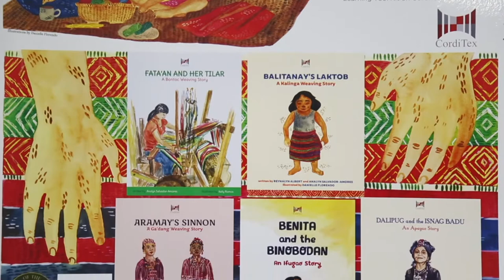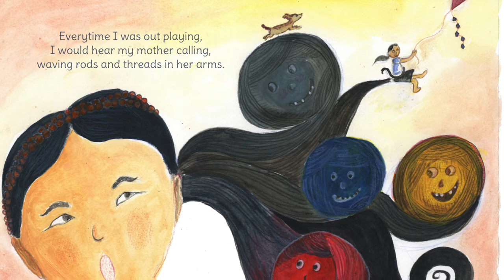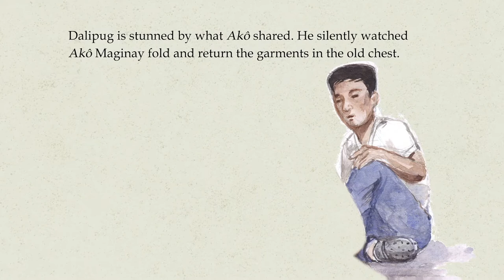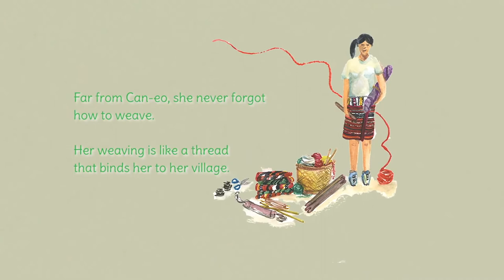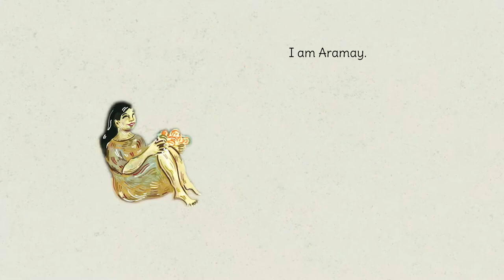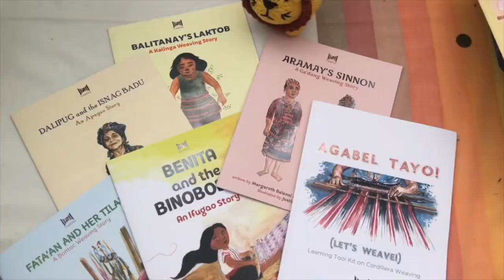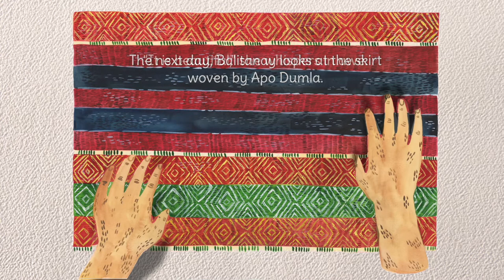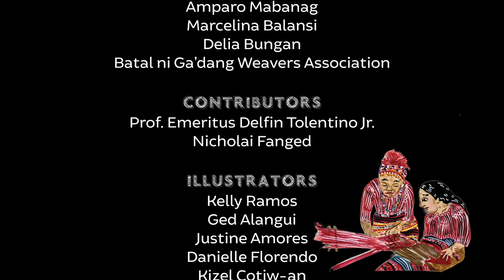Museo Kordilyera Book Launching -- AGABEL TAYO (LET'S WEAVE) - Children's Storybooks on Weaving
20 NOV 2020 (FRIDAY), 3PM